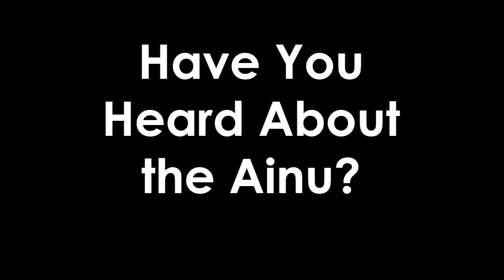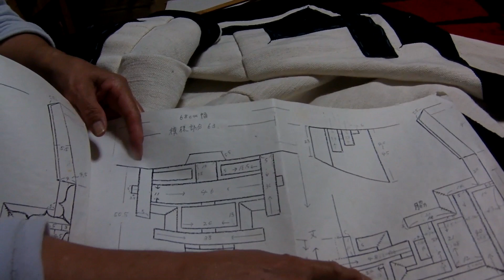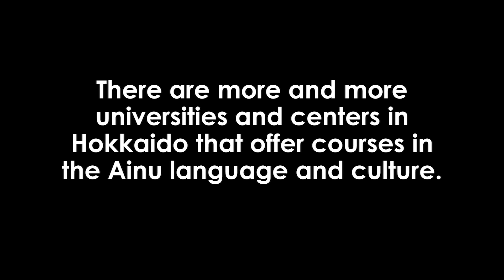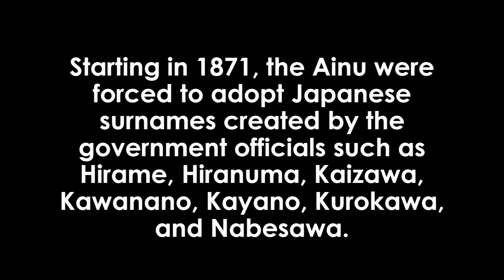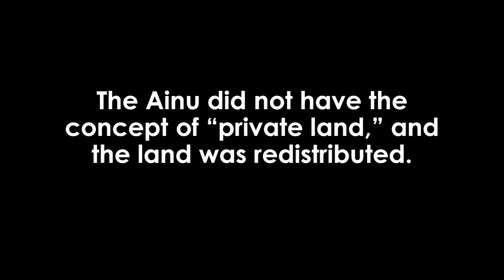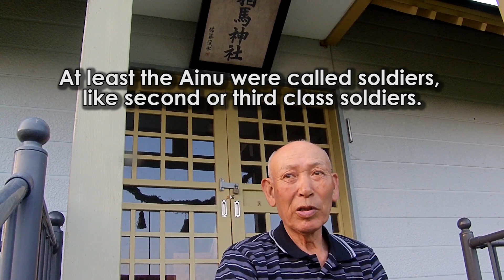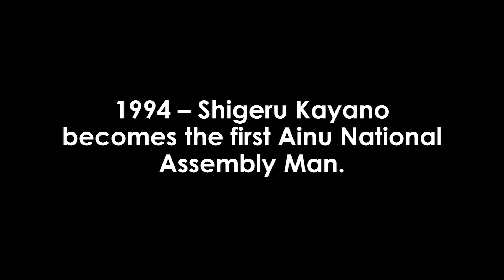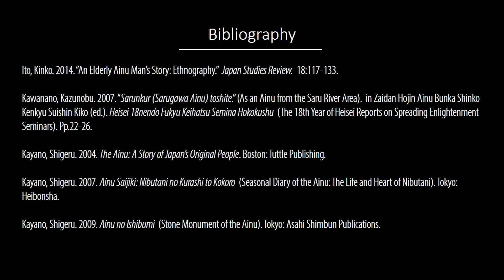Have You Heard About The Ainu? Elders of Japan's Indigenous People Speak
The Ainu are an indigenous ethnic minority group of Japan. This documentary film (2015) was produced by Dr. Kinko Ito, a professor of sociology at the University of Arkansas at Little Rock (UALR) in the United States. She conducted her research and many unstructured interviews in Hokkaido in 2011, 2012, and 2014. This ethnographic film features several Ainu people, and the interview topics include identity, marriage and family, human relations with non-Ainu Japanese, their history, and school and work experiences.